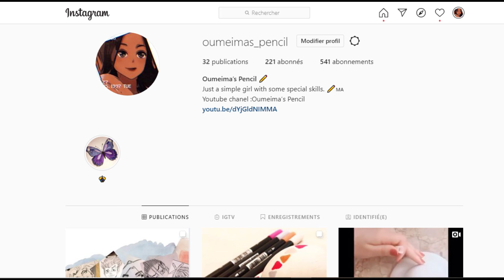Drawing Your Favourite Anime All Together Naruto I Luffy I Goku I Midoriya I Natsu I Anime Drawing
I was thinking of drawing your childhood favourite anime all together in a special way . Since everything in my channel is special , i did it that way . Watch the video Till the End to see the results ,
If you want to suggest me some ideas to draw , Here is my instagram : Oumeimas_pencil